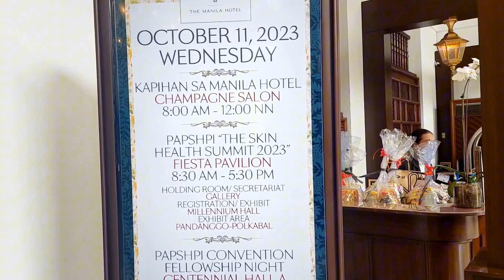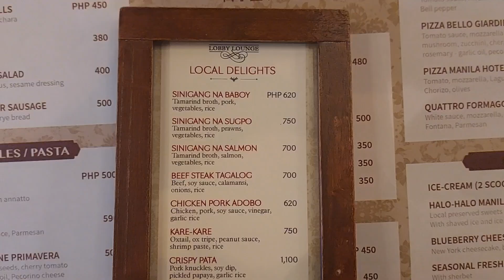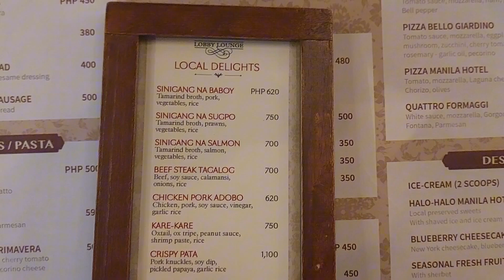seniors couple vlog : sulit ba??? Ala Carte @ the Lobby Lounge, Manila Hotel October 11, 2023.